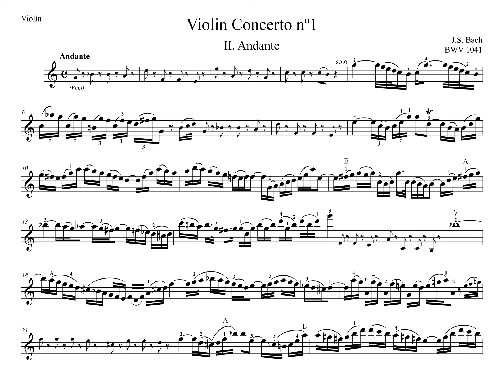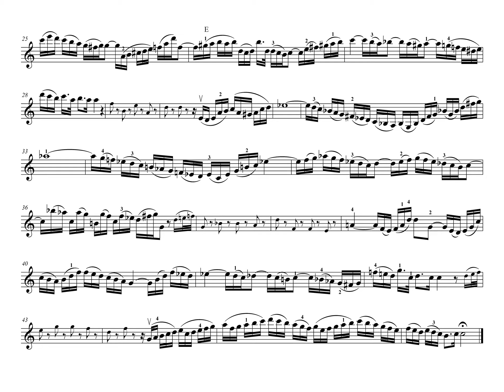Violin Concerto nº1, 2. Andante, BWV 1041 ~ J.S. Bach (Acompañamiento Orquesta + 🎼 Violin)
Violin Concerto nº1, II. Andante (BWV 1041)

🎼► 00:10 Andante

Partitura Violin + Acompañamiento de Orquesta

🎼 Listas principales 🎼